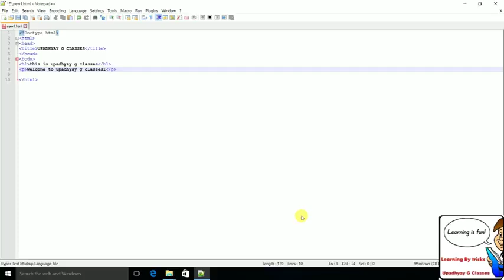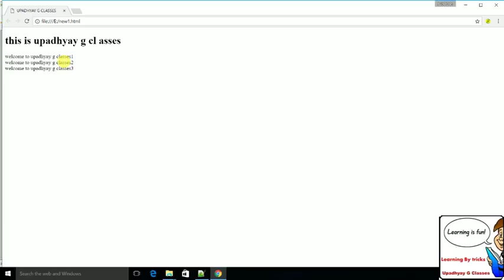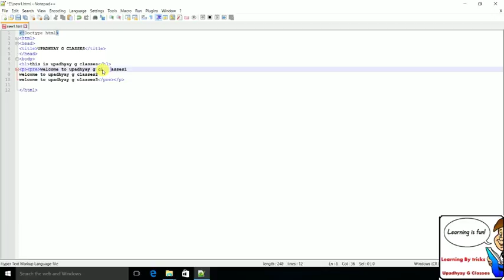How to use line breaker and pretags to design your website in HTML Tutorial 8